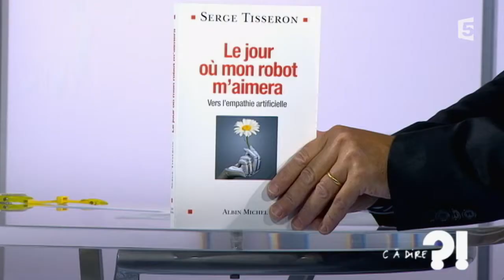Comment va évoluer la relation humains/robots ? Serge Tisseron cadire 11-09-2015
Psychiatre et psychanalyste, Serge Tisseron est l’auteur de l’ouvrage intitulé, Le jour où mon robot m'aimera, publié aux Editions Albin Michel.

Fort du succès de C dans l'air, France 5 a choisi de renforcer son offre de décryptage et d'analyse de l'actualité au quotidien. Depuis septembre 2007, la chaîne a installé un nouveau rendez-vous, piloté désormais par Axel de Tarlé. Chaque jour, il interroge de manière incisive un invité choisi pour son point de vue sur l'actualité la plus chaude. Ce rendez-vous s'est installé pour devenir un lieu incontournable de l'entretien. Face au succès remporté, ce sont désormais 10 minutes que Axel de Tarlé consacre à ses invités, illustrant ses questions de références visuelles.
 Format : 10 minutes
Présentation : Axel de Tarlé
Réalisation : Pascal Hendrick, Jean-François Verzele et Jacques Wehrlin
Production : France Télévisions/Maximal Productions